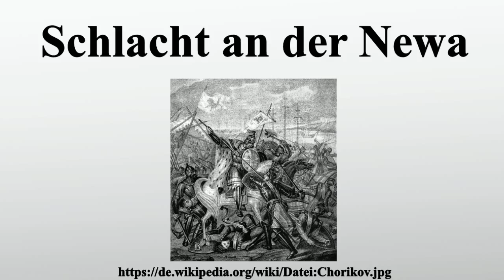Schlacht an der Newa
Vielen Dank für Ihre Unterstützung:

Die Schlacht an der Newa ereignete sich am 15.Juli 1240 am Fluss Newa zwischen der schwedischen Armee unter Birger Jarl und der Druschina der Republik Nowgorod unter Fürst Alexander Jaroslawitsch.Den Hintergrund der Schlacht bildete die Schwächung der Rus durch den verwüstenden Mongoleneinfall ab 1237 und der daraus entstandene Wunsch Schwedens, die strategische Mündung der Newa und die Stadt Alt-Ladoga unter seine Kontrolle zu bringen, die zu den Schlüsselpunkten auf dem Handelsweg „von den Warägern zu den Griechen“ zählten.Nachdem Alexander vom Vordringen der Schweden erfahren hatte, führte er seine Armee entlang des Wolchow und erreichte Ladoga vor dem Gegner, wo zu seinen Truppen auch Bürger von Ladoga hinzustießen.

Bild-Copyright-Informationen
Urheber Info: Der ursprünglich hochladende Benutzer war Ghirlandajo in der Wikipedia auf Englisch